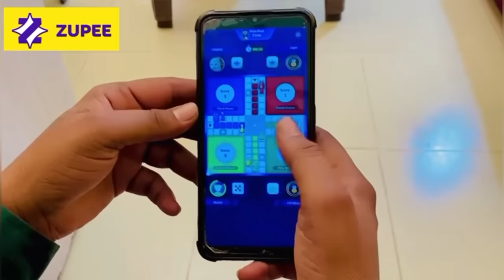ભાઈ ભાઈ ની લપ | Gujarati Comedy Video |Sanjay Gadhvi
Ame to khetar ma pani Varta Varta zupee Ludo ma thi Inaam Jeetiya chiye tame pan Inaam Jeetva magta hov to atyrej Download karo